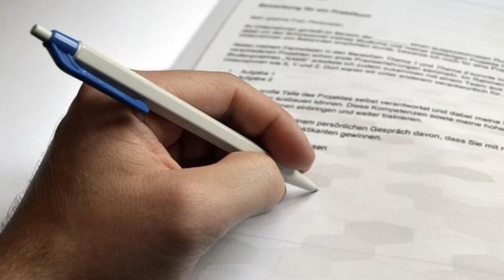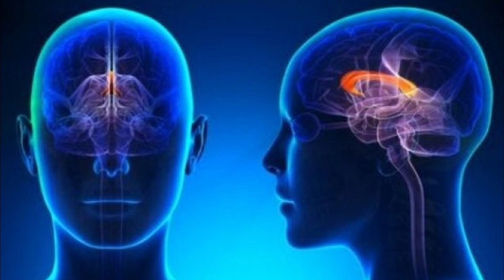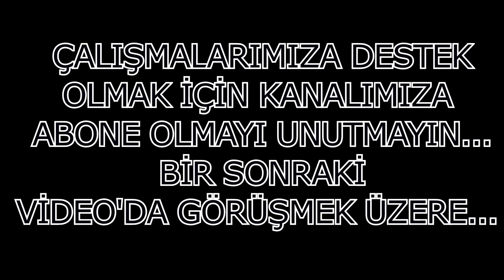SOLAKLARIN HİÇ BİLİNMEYEN ZORLU HAYATI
Solak olmayanlar, solak olan insanların bu hayatta yaşadığı zorlukları hiç merak ettiniz mi ? Günlük hayatta veya iş hayatında karşılaştıkları engelleri, ve bu engelleri aşabilmek için yaptıkları pratik uygulamaları bu videoda sizler için derledik.